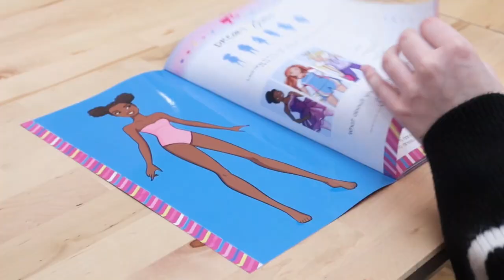BARBIE DREAM JOBS S0253 - Caramel Publishing